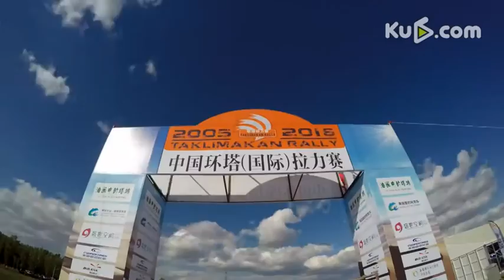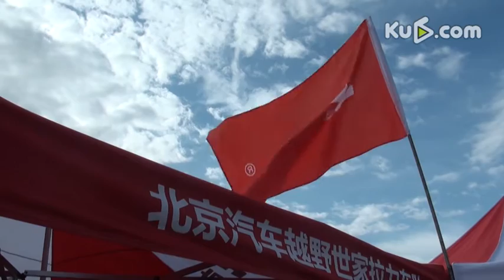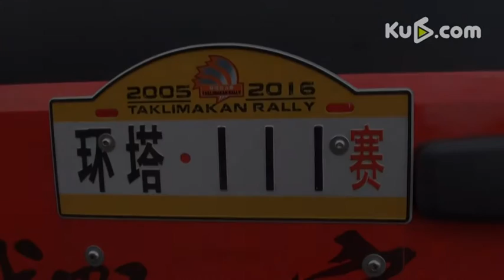大漠铁骑显英豪 北京40正式踏上“亚洲达喀尔”征程